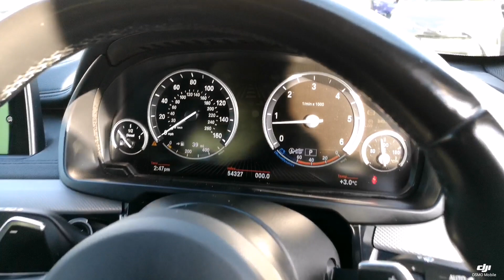Prestige Bransgore - BMW X6 SA16SPH